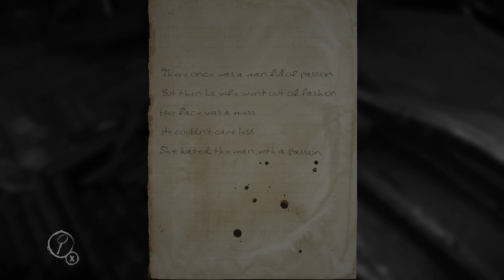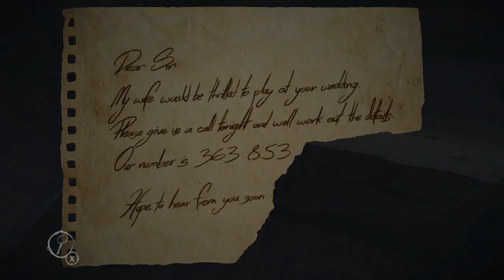Layers of Fear Part 6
Escaped the library, the constant ringing still vibrates in my ears, where does the house lead me to next. Delusional images of my wife move from room to room, following me at every footstep. When will this madness end, I must get this nightmare down onto canvas.